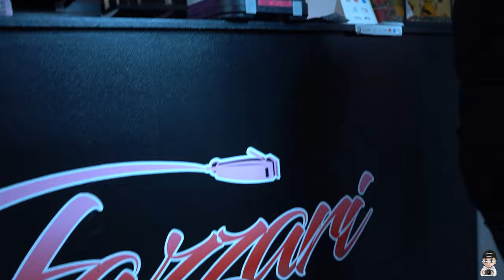602 Byron - With The Gang (Behind The Scenes) Shot By Chance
ByChance Presents
602 Byron - With The Gang (Behind The Scenes)